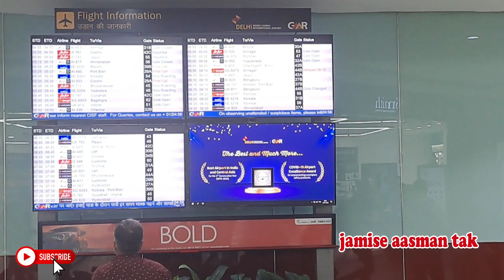Delhi To Chennai Air Yatra I दिल्ली से मद्रास का हवाई सफर I Jamise Aasmank tak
क्यों रामेश्वरम के 22 कुंड में स्नान जरूरी है।। RAMESWARAM 22 Kund Rahasya | jamise aasman tak

भारत का आखरी कोना धनुषकोड़ी | Dhanush Kodi

KANYA KUMARI BEECH (TAMILNADU)

सोनीपत हरियाणा दशहरा की झांकी और रावण के पुतले का दहन Dushera Or rawan dahan

The Currencypedia (Raj Gyani Ji) Meet Indira Gandhi Indore Stadium

KADARNATH Dola Darshan

Khatu Shyam Delhi Dham/ Khatu Shyam Delhi Dham Mandir / (Alipur) Delhi